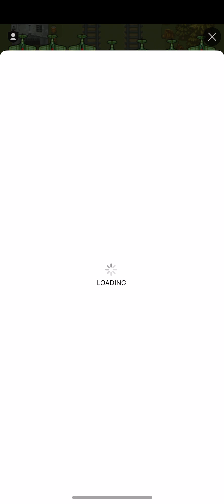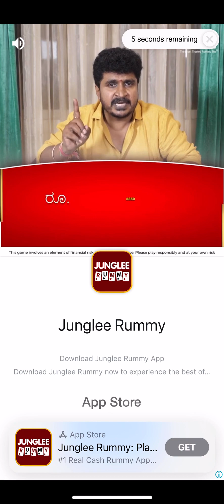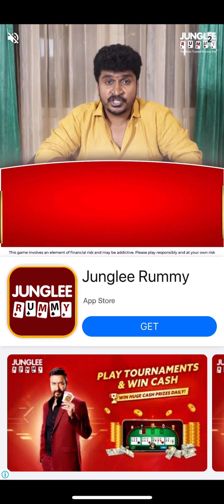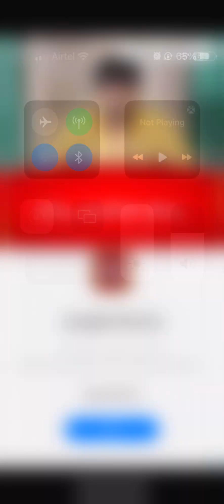Run Jetha Run